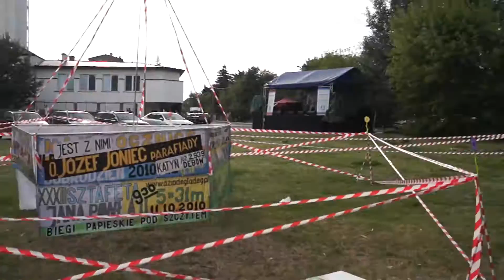2015-07-12;18:23 Alicja Bukowno 42:24s 00021